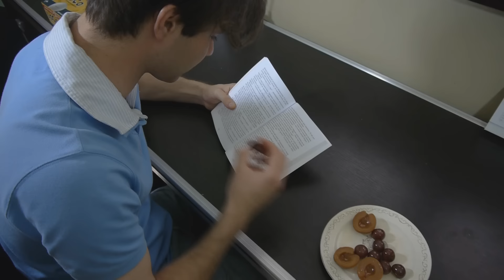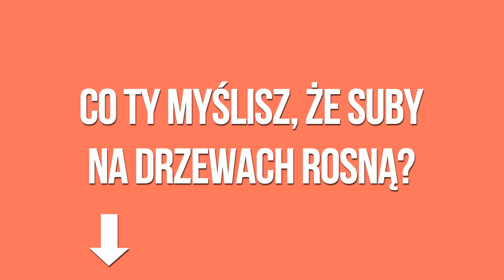Czego NIE mówią: RODZICE